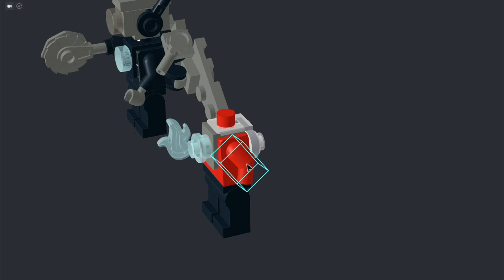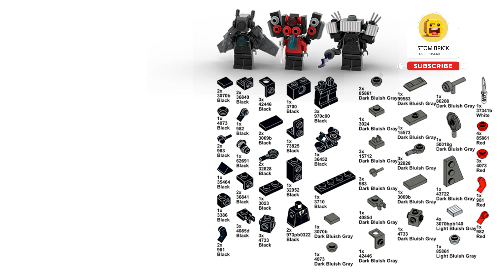Lego Skibidi Toilet. Building All Titans: Cameraman, Speakerman, TV Man | Tutorial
My videos are created for LEGO enthusiasts of all ages and skill levels. If you're just starting your journey into the world of LEGO, you'll find helpful tips and instructions for building different models. If you're already an experienced builder, I offer unique and challenging projects that will stimulate your imagination and creative skills.

I strive to make each video engaging and informative. Get ready to learn interesting facts about LEGO, enjoy beautiful and detailed models, and get inspired for your own creative projects.

Thank you for choosing me as your guide in this exciting journey!